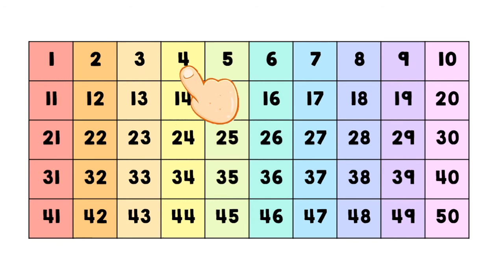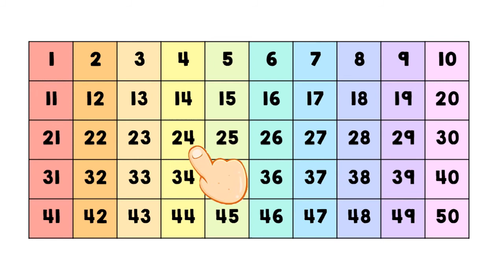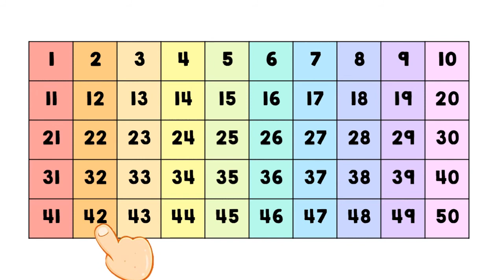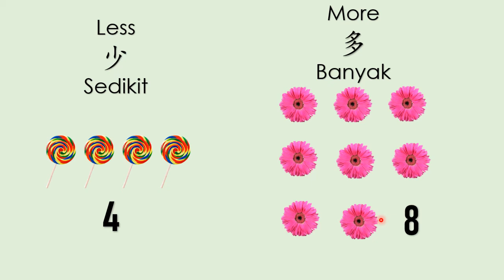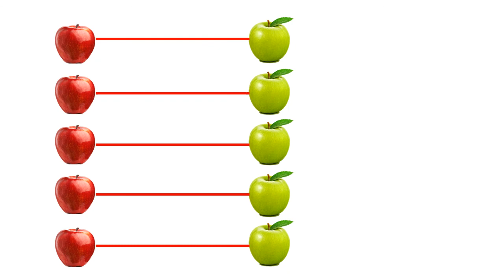Mathematics Numbers Week 2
More & Less
Equal & Not Equal